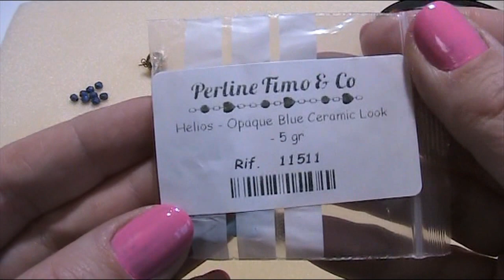Orecchini Morgana con Helios Par Puca (DIY Tutorial Morgana Earrings)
Realizzati con:

- Helios Par Puca
- Superduo
- Perle (round beads) 4mm e 6 mm
- Mezzi cristalli (fire polished) 4 mm
- Rocaille (seed beads) Miyuki 15/0 e 11/0